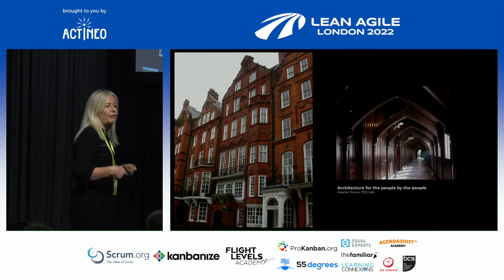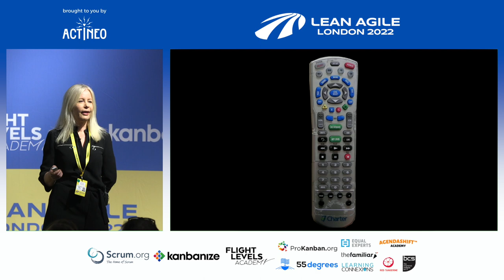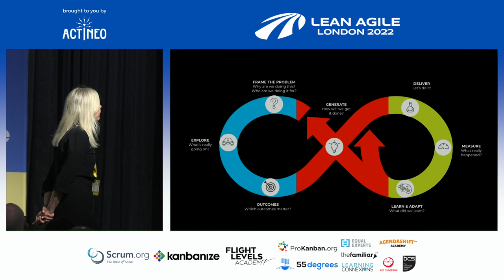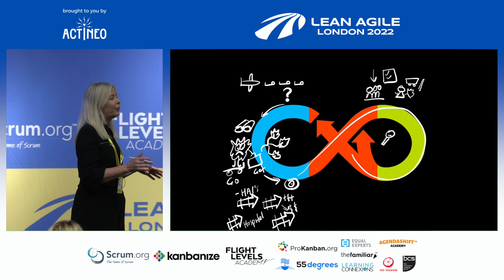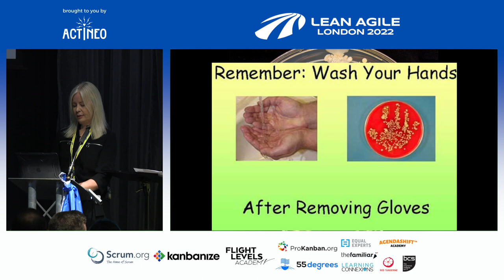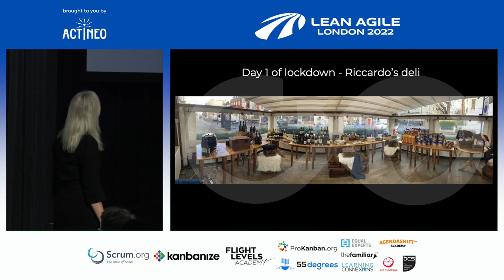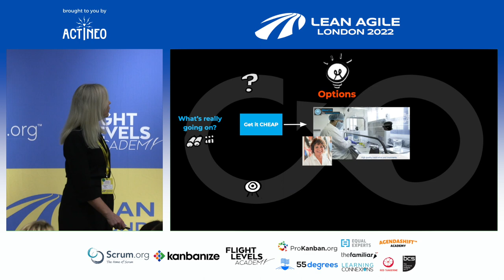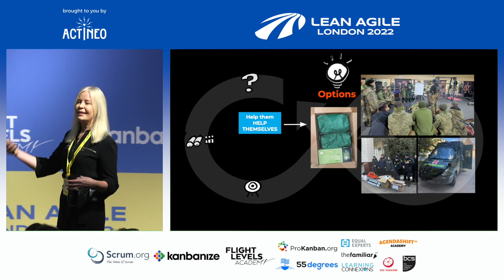LALDN22 - Gabrielle Benefield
The Innovation Imperative
with Gabrielle Benefield

Let’s take on the challenge of how to build outcome driven organisations to create innovative products, allow people the time and space to be creative, and how to apply pragmatic innovation at scale.

Organisations are threatened with being disrupted if they don’t disrupt themselves first. Yet they struggle to get out of their own way. Gabrielle will discuss why innovation is a necessity, a look at the disruptors threatening the fundamental ways we do business, and how to create a sustainable innovation strategy.

An interactive session with a mix of stories of innovation applied to pivoting a London restaurant, and the very foundations of how traditional companies are designing their systems for innovation. Interact with your fellow conference attendees to share your own challenges and ideas.

Learning Outcomes
- Why innovation is an imperative, not a choice.
- The challenges traditional organisations face bringing innovation into their culture.
- How to use outcomes to create the right environment for innovation.